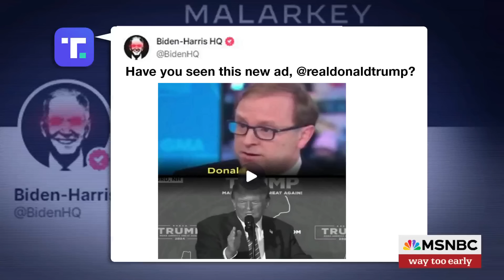New Biden ad on Truth Social hits 'confused' Trump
The Biden re-election campaign appears to be sharpening its attacks against former President Trump's mental abilities.